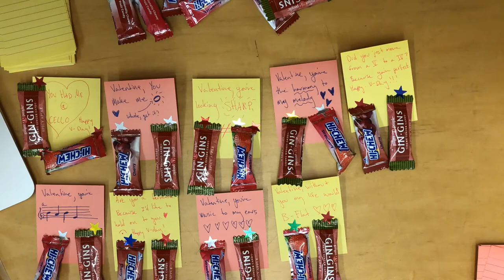Episode 1 - Oli the Obie: Valentine’s at Oberlin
First year TIMARA student Oli Bently is the new video correspondent for Oberlin Conservatory's Communications Office.